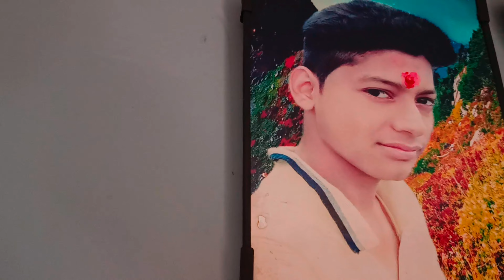Rakshabandhan 2023 || Rakshabandhan special rakshabandhan 😄❤️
Rakshabandhan 2023 || Rakshabandhan special rakshabandhan 😄❤️ ‎@DevbhoomiDarshanJyoti